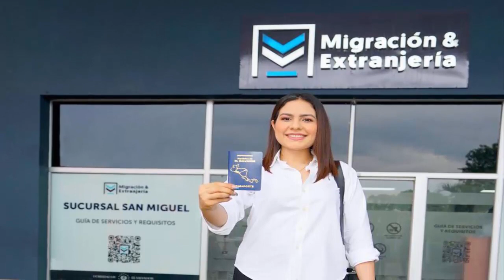detienen traficantes arrestan extorcionista cae por golpear a viejito capturan a gatillero y marera